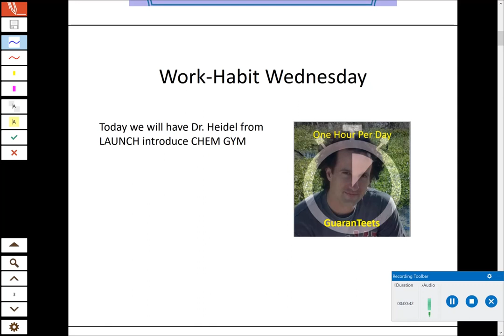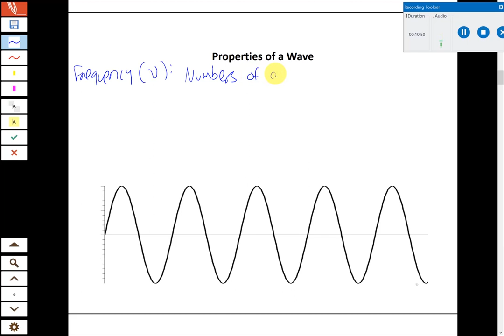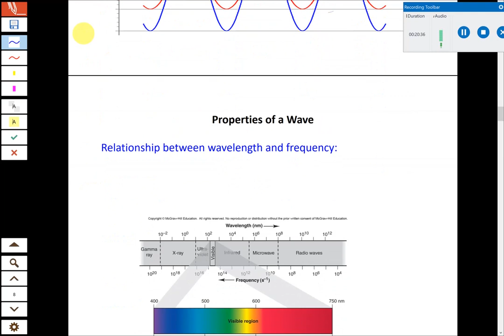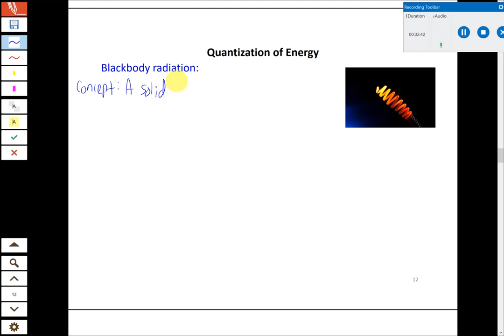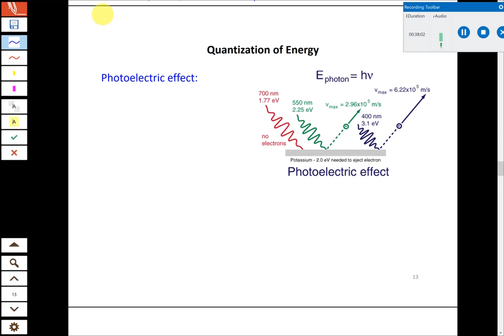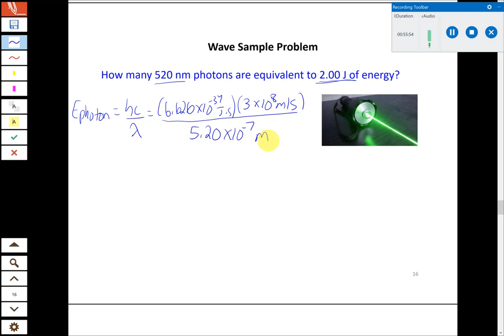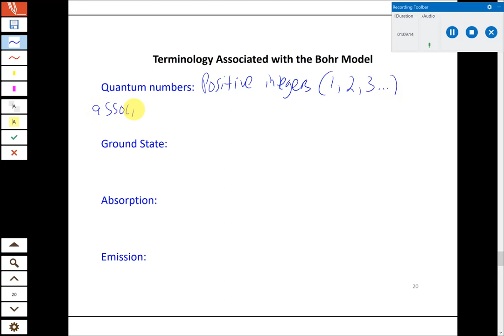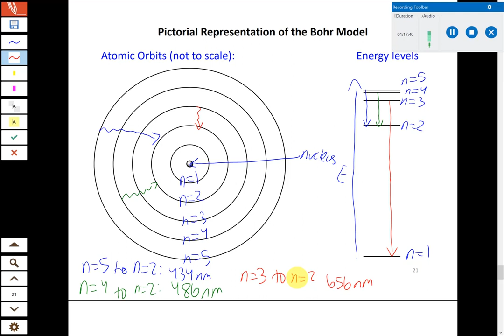012220 Electromagnetic Radiation and Quantum